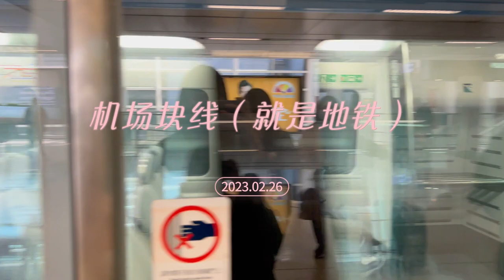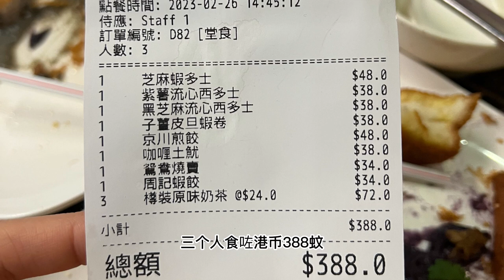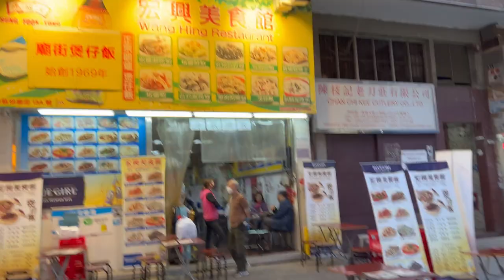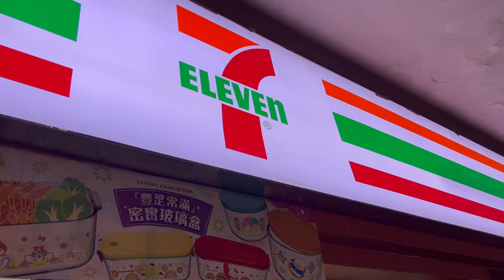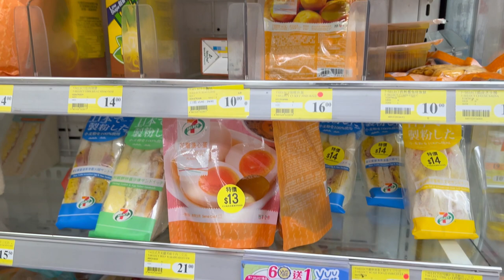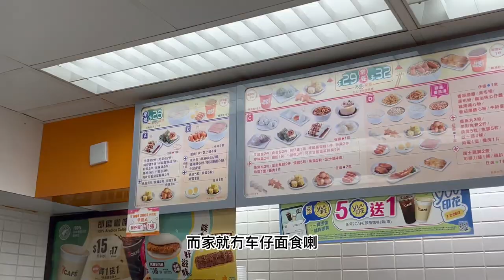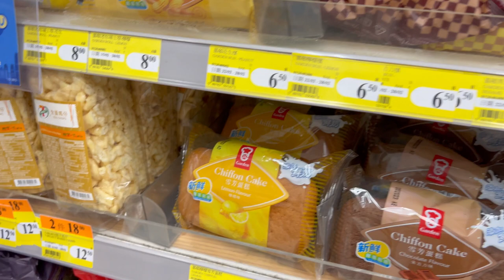香港7天旅行Vlog Day1❤️到达香港超兴奋‼️ 300块港币的民宿❓ 梦寐以求的香港7-11便利店购物😍｜求投票：用粤语还是普通话拍视频好❓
0:18 Intro介绍
1:12 出机场
2:06 香港街道
3:24 周记点心+茶餐厅
3:59 民宿check-in
4:48 旺角街道
6:19 信和中心
6:54 香港7-11便利店
9:29 结束🔚征集投票：用粤语还是普通话拍视频好